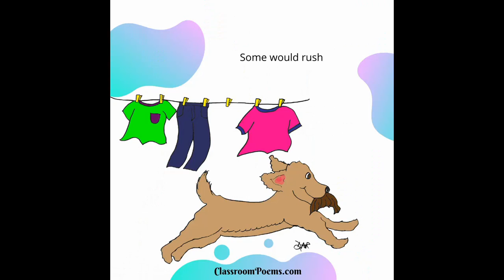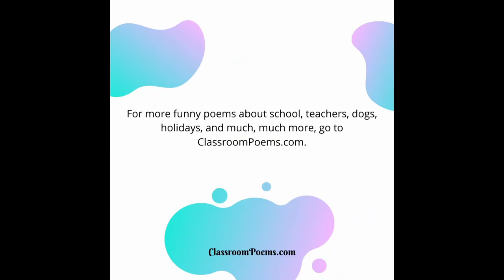Personification Poem: IF DOGS COULD TALK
This personification poem for kids is about dogs, and what they would say if they only could have the opportunity. This is one of many funny poems for kids by Denise Rodgers, found on ClassroomPoems.com. Personification is a fun literary device for writing poems and just about anything else (that doesn't have to be entirely serious). Personification is giving human characteristics to a non-human animal or thing. In this case, we're talking about dogs.